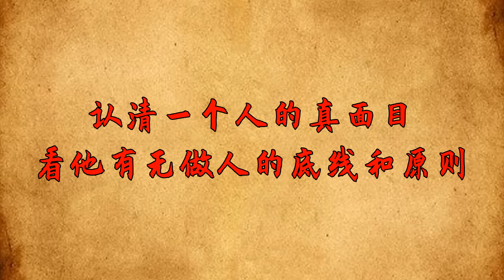認清一個人的真面目，不必聽他說什麽，這幾點讓人原形畢露！【簫默國學】為人處世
大家好，歡迎收看本期的簫默國學！點個訂閱不迷路，帶你領略國學文化的真諦。
人在江湖，比做事更重要的，是我們要有「識人之明」。
識人，就是看透人心，知道對方在想什麽，有什麽目的。如此，我們才能調整相處的策略，立於不敗之地。
只不過，並非所有人都有識人之明，也並非所有人都有看透人心的能力。絕大多數人，都會被他人表面的偽裝所欺騙，看不清別人的真面目。
職場中，同事滿嘴仁義道德，經常唱高調，難道他就是好人嗎？未必。不少人都是表面上滿嘴仁義道德，背後一肚子男盜女娼。
這就是所謂的「畫貓畫虎難畫骨，知人知面不知心。」別人所說的，也許都是謊言。真正的心底話，別人不會說出來。
認清一個人的真面目，不必聽他說什麽，僅僅這幾點，就能讓人原形畢露。
【認清一個人的真面目，看他有無做人的底線和原則】
所謂「君子者，有禮有節也。」
一個懂得禮節的人，絕對就是一個有教養的人。而這些人，他們最大的特點是什麽？那就是有自己的底線和原則。
在這個社會裏面，有一些人，他們會為了自己的私欲而去坑害別人，毫無做人的底線和原則可言。也可以這麽說，他們少了良心。
有一些人，他們不會理會外界的規律和準則，而是選擇「不擇手段」去做事，選擇毫無原則去做人。這些人，終究是不能靠近的。
想要認清楚一個人，我們最主要的，那就是看看他有沒有做人的底線和原則。為何這麽說呢？
因為有底線的人，他們為人處世肯定會按照規則來行之，懂得何為善良，何為毒惡，明白哪些事兒該做，哪些事兒不該做。這種人，才值得我們與之交往。
如果一個人連做人的基本原則都沒有，就證明這些人毫無「良心」可言，不能久留在他們身邊。為人處世